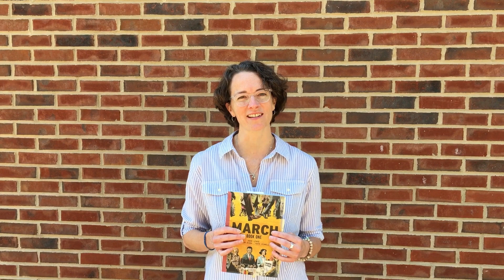WCAT Middle School News | April 21, 2023